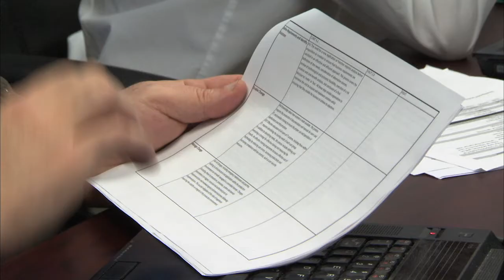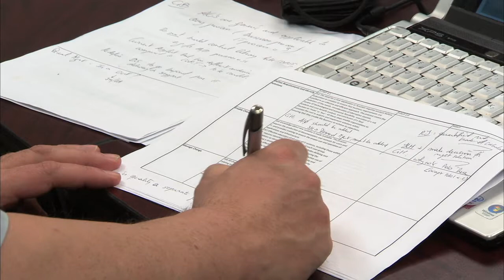IT Research and Knowledge | ISACA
ISACA provides IT research and knowledge related to IT audit, security, governance and risk.